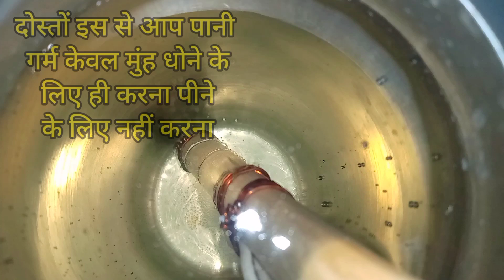पानी गर्म 🔥 करने का हीटर बनाएं || How to make a water heater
doston aaj ki is video mein humne ek Pani garm karne ka heater banaya hai jisse aapka bhi jyada aasani se Pani garm kar sakte ho